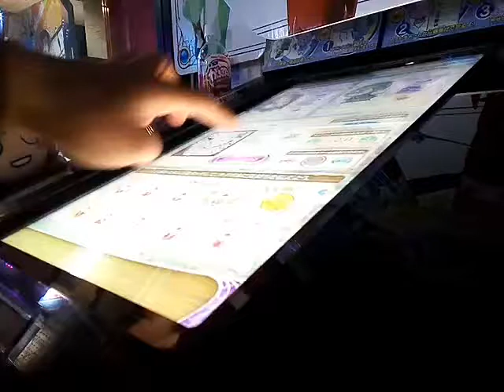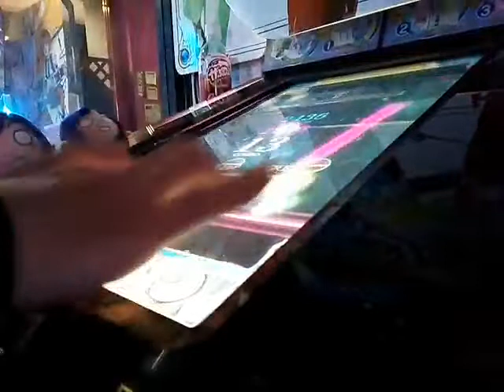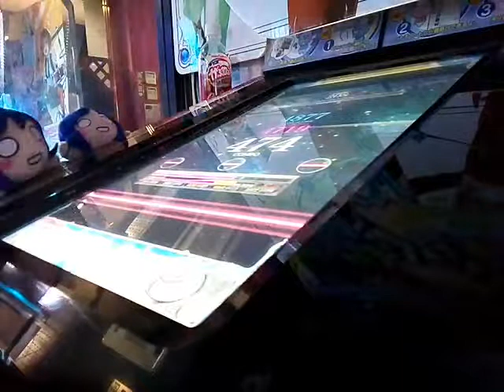[リフレク] 悠久のリフレシア 黒点 (HARD)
あさきさんの黒点は個人的にサビが独特で残りやすいです(ちなみに「雫」とか色々も好きですね)、上手くいけば・・・・・・・・・いいスコアいけたかと思います・・・・・・・・・
PLAYER:S-I